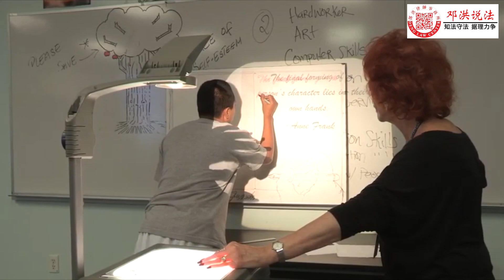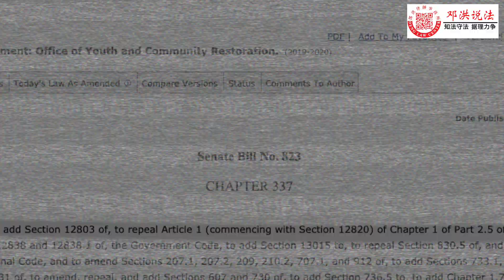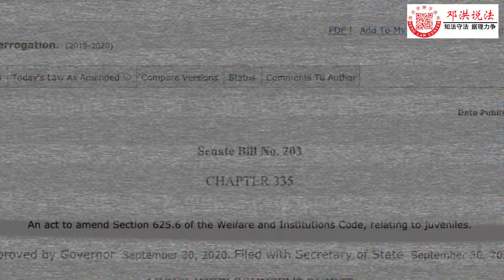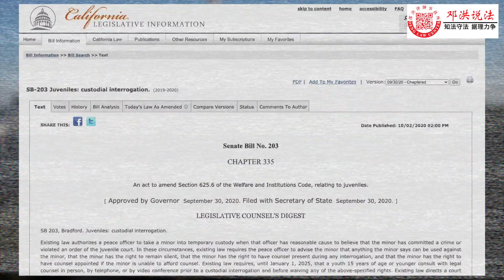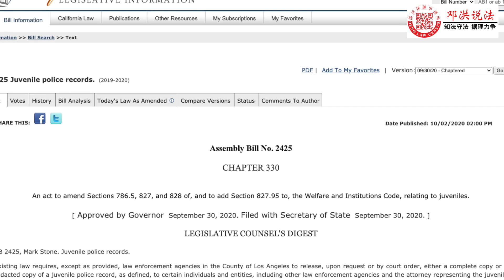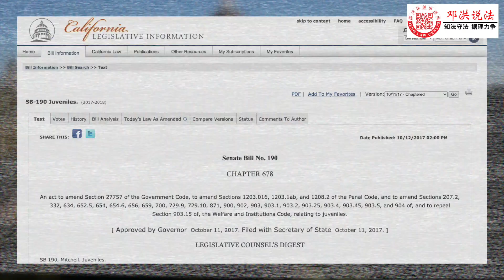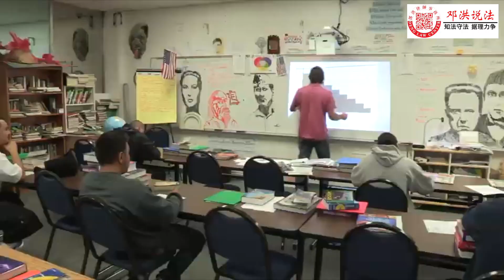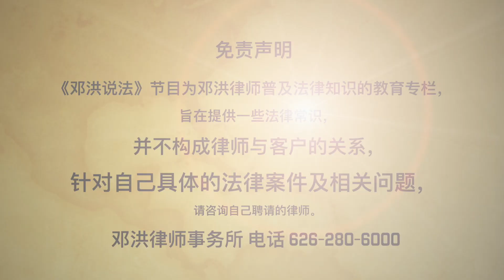2021年加州新规解读之 青少年教育篇：学校违规行为归属学区处理！撤销青少年监狱法案！青少年被警察盘问的权利保障法案SB203！清除青少年犯罪记录法案AB2425！免除所有青少年刑案费用！邓洪说法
您家孩子在学校违规 逃课？警察能直接盘问青少年？2021年加州出台了一系列关于青少年教育的新法规：
一  学校违规行为归属学区处理（AB 901）：以往学生在学校出现不上课，逃课或在学校有违法行为，学校可报警处理，警察必须交由检察官及青少年法庭处理。新法规定学生违规行为交由学校处理，学生违法行为归属假释官处理。

二 撤销青少年监狱法案（SB 823）：原来涉及到一年以上牢刑的青少年会被关到加州青少年监狱，新法案撤销州监狱，在健康福利局设立青少年及社区重建部，透过县政府的假释部门与青少年家庭合作来监管青少年行为。减少未成年人送往成人法院审理的案件数量。 今年七月一日起生效。

三 青少年被警察盘问的权利保障法案（SB 203）：警察在盘问未满 十八岁的青少年前，必须允许青少年联络律师，或要求律师在场，或者透过电话或视频与律师通过。

四  清除青少年犯罪记录法案（AB 2425）：在未成年青少年被警察逮捕后完成检察官，或法院认可的行为修正计划后，所有与警察接触的行为，包括逮捕以及起诉记录，都必须自动消除。

五 免除所有青少年刑案费用（SB 1290）：二年前加州通过SB 190法案，加州五十八县中有四十三州减免了三亿四千六百万元青少年及其家人必须支付的法院及假释费用。

擁有二十多年歷史的鄧洪律師事務所是目前全美最具规模的華人律師事務所之一，與ALDER LAW傷亡理賠律師事務所等多家全美知名傷亡事故理賠律師事務所組成策略聯盟，并聘請世界知名的現場重建專家李昌鈺博士作為專家證人，向全美提供全美聯邦刑案，加州刑案以及全美重大傷亡事故理賠業務相關的專業法律服務。